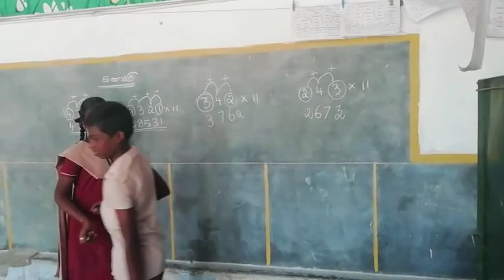13 March 2019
Video from pethuraja